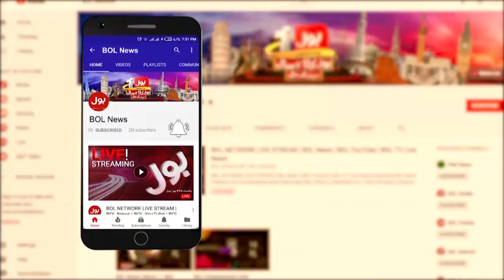CM KPK Ali Amin Gandapur Big Victory | PTI In Action | Torrential Rainfall Alert | Breaking News